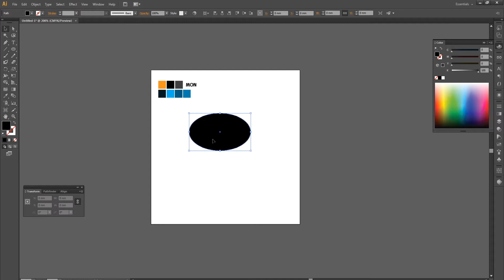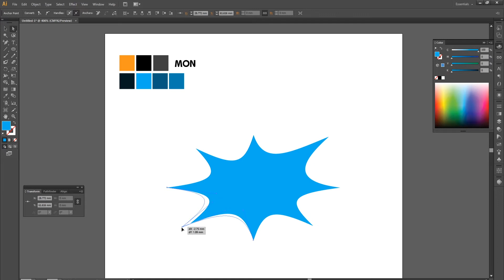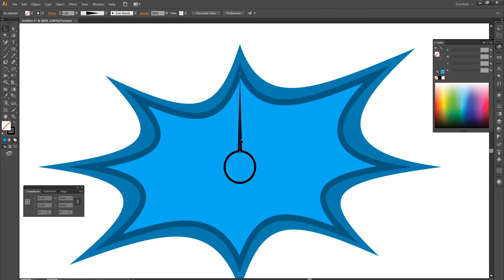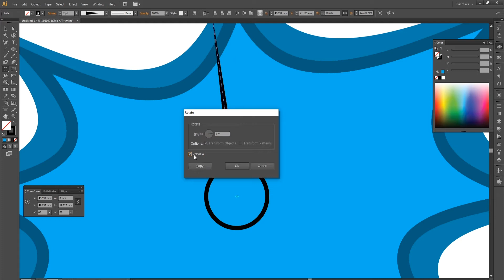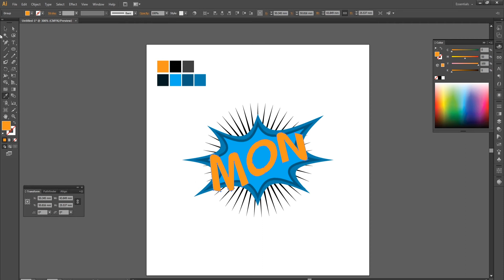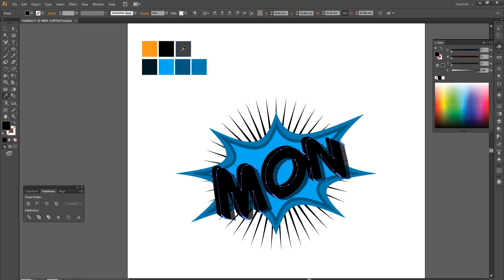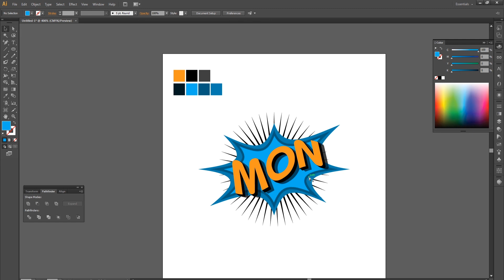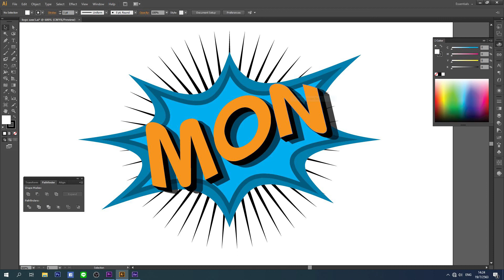Teaching Mon Logos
Teaching Mon Logos  in Illustrator